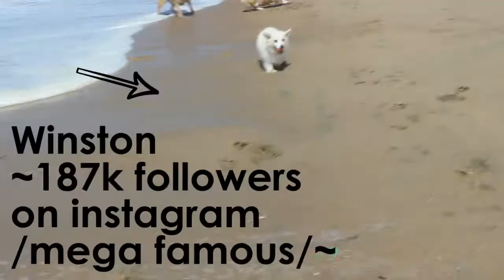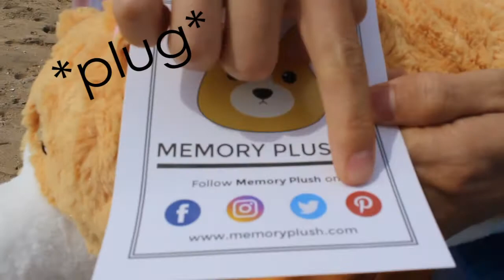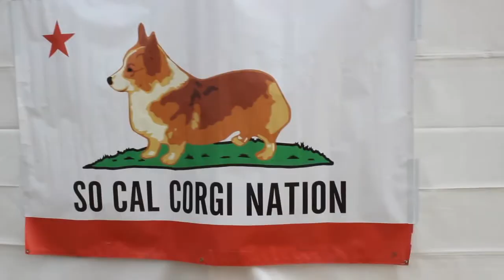Corgi Beach Day 2017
Corgi Beach Day 2017- JMM Film Fest 2017- Jade Proctor